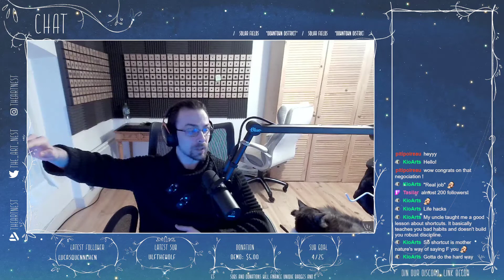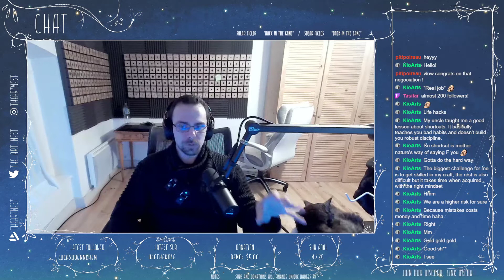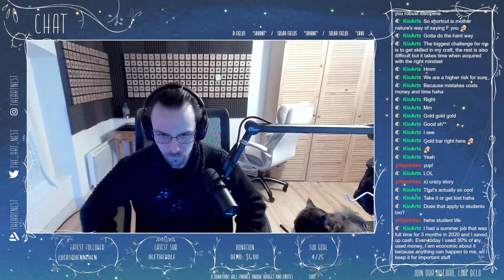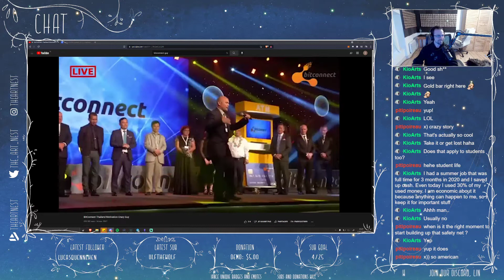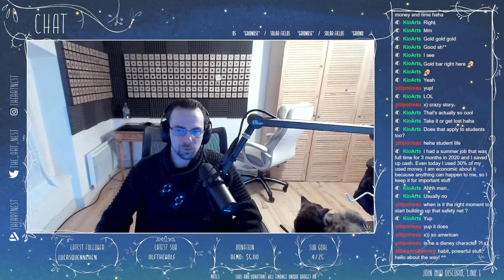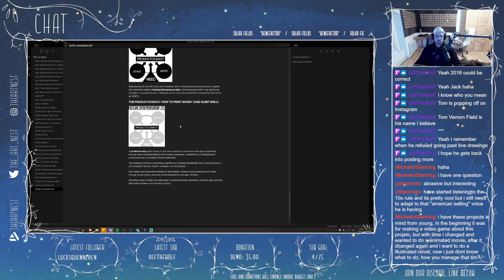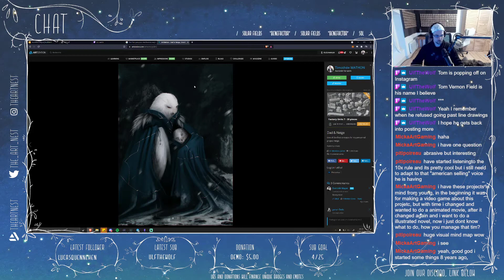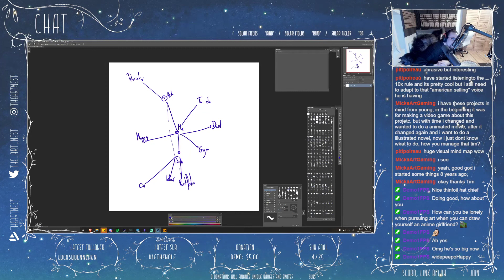Unscripted, by M.J. Demarco, pt 2 : Handling loneliness as an artist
In this second lecture we are explainign how to handle the consequence of going against the grain when you are an artist and how to deal with the feeling of loneliness it implies.

We are doing presentations almost daily at 9PM CET / 3PM EST on Twitch.